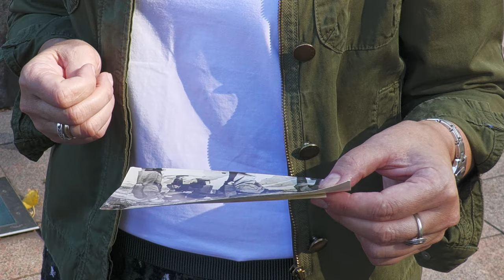Uczestnicy rozmów kapitulacyjnych Powstania Warszawskiego | Poznaj historię zdjęcia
29 września 1944 wykonano zdjęcie przedstawiające delegacje polską i niemiecką na placu przed Politechniką Warszawską. W skład delegacji polskiej wchodziły cztery osoby. Jej przedstawicielem najprawdopodobniej był ppłk Bohdan Zieliński, ps. Tytus. Tłumaczem został por. Alfred Korczyński, ps. Sas. Pozostałe dwie osoby to: hr. Maria Tarnowska, wiceprzewodnicząca PCK oraz dr Hieronim Bartoszewski, komendant szpitala przy ul. Jaworzyńskiej.

Wśród czteroosobowej delegacji niemieckiej znajdował się mjr Fisher.

Zdjęcie przetrwało do dziś i znajduje się w zbiorach Muzeum Powstania Warszawskiego.

Radio dla Ciebie

Jesteśmy wszędzie tam, gdzie mieszkańcy Mazowsza.
📌 Byłeś świadkiem ważnego wydarzenia?